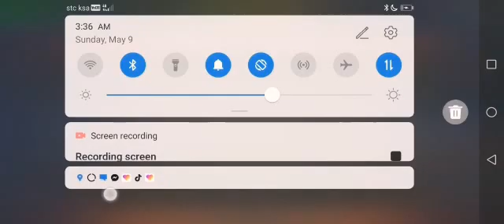8 ball pool game best match 8 ball pool game best player(player by Asadullah Kamboh)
Friends on this channel give you at ball pool ;Free fire ;Pubg Mobile;You will get a hands free fire game.30Million Game is the win.I for the 3 time Won 30 million games.Subscribe my friends Playing live online games very soon .Thank you for your donation .Like subscribe to my channel and  press  on the bull icon. You are going to have a lot of fun in this game .So I'm short of office and very fun Come and watch this video Last .My facebook is Link is given below .8 ball pool game video,
8 ball pool game best match,
8 ball pool game best player